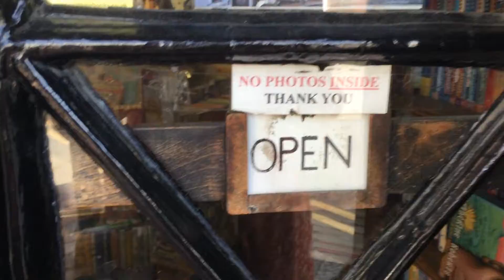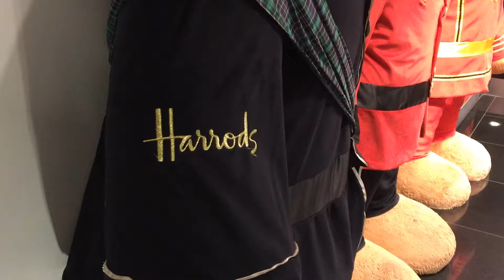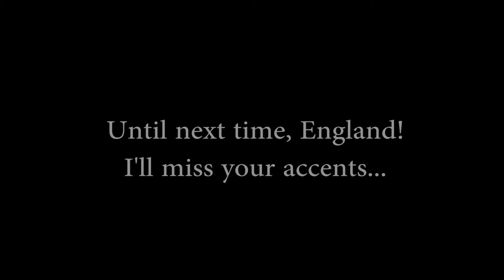Bath and Stonehenge, England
(Days 49-54)

In which I explore Lewes, Bath, and Stonehenge... And just a couple seconds of my last days at the University of Sussex!